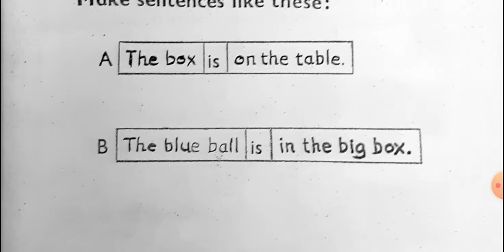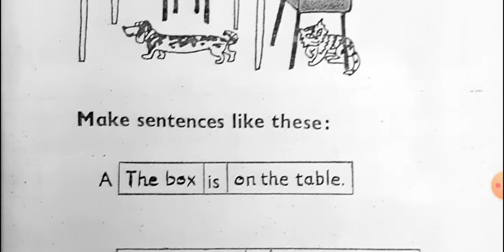Active English book 1, Item 16, ( 4 ) in rohingya language.